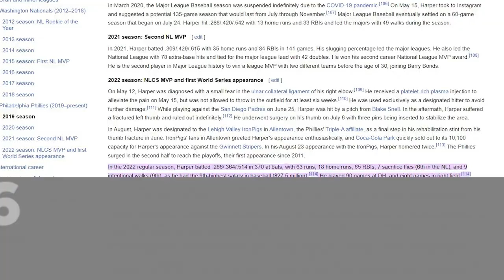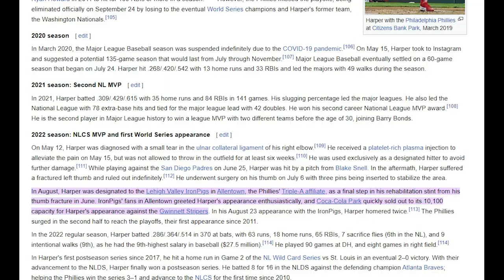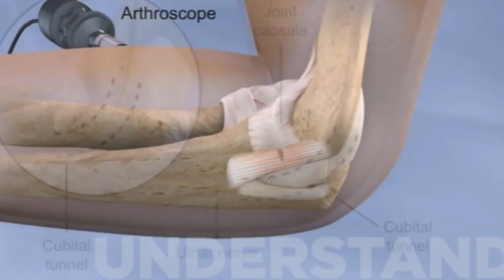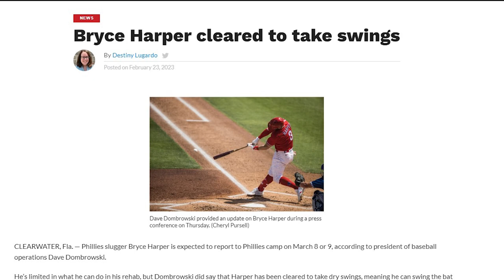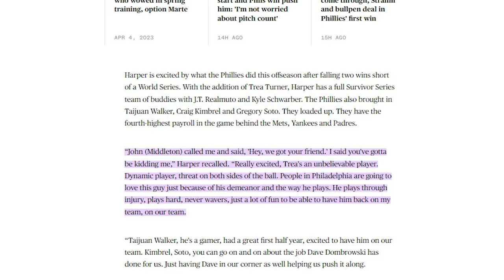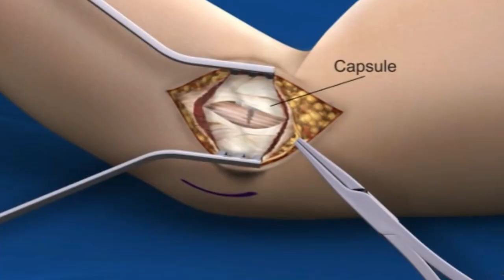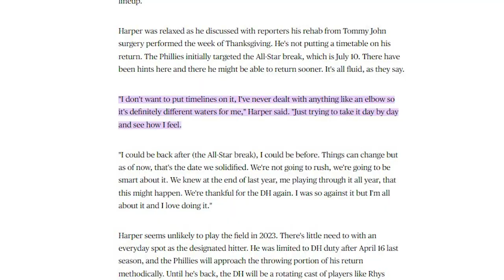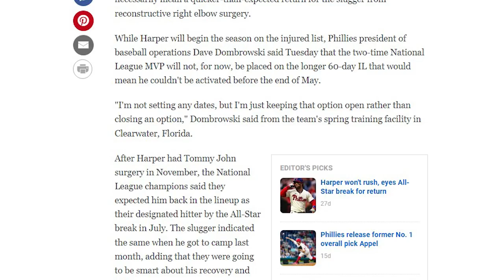Is The End Coming For Bryce Harper?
Discover the truth behind the question: Is The End Coming For Bryce Harper? Uncover the factors affecting his career, from injuries to competition, and weigh the evidence to determine his future in the MLB. 🔴 Shohei Ohtani SECRET Lifestyle REVEALED ▶️

In this thought-provoking YouTube video, we dive deep into the career of the MLB superstar, examining his recent performance, potential challenges, and the future of his time in the major leagues. As we dissect the factors impacting Bryce Harper's career, from injuries to fierce competition, we ask the burning question: Is his time in the spotlight coming to an end?

Join us for this compelling analysis and decide for yourself whether baseball's golden boy has a bright future ahead or if his glory days are numbered.